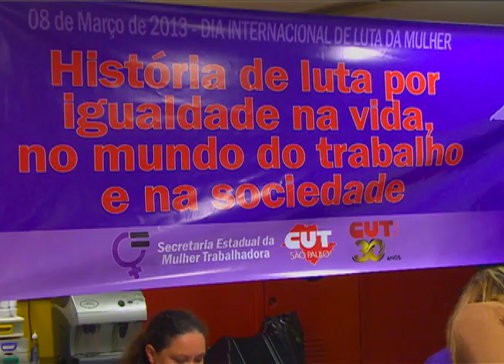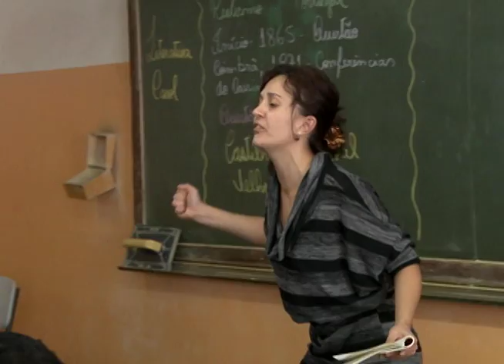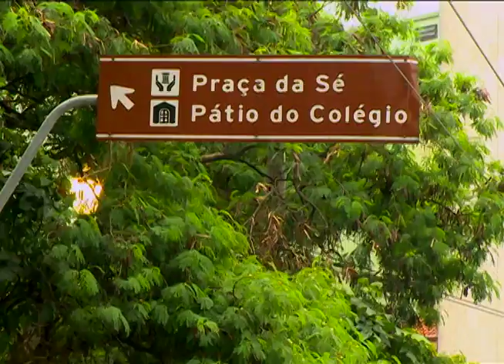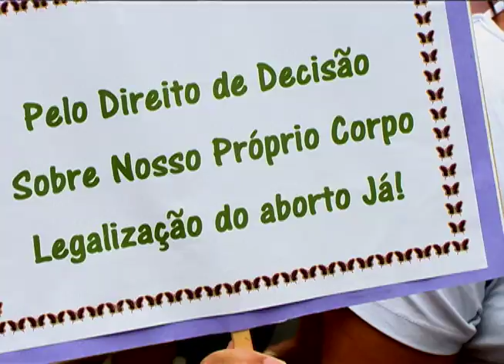Marcha das mulheres pela igualdade na vida e no mundo do trabalho - HD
No dia 8 de março a manifestação no centro de São Paulo reuniu mulheres representantes dos movimentos sociais e sindicais. A CUT marcou presença.